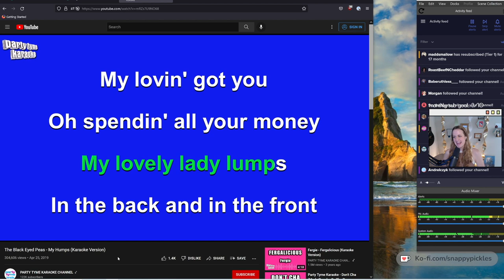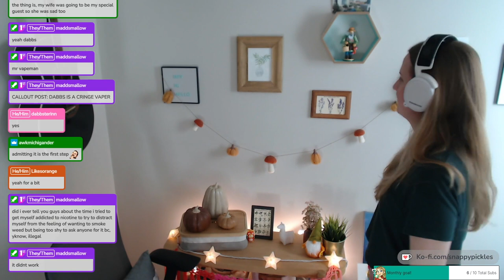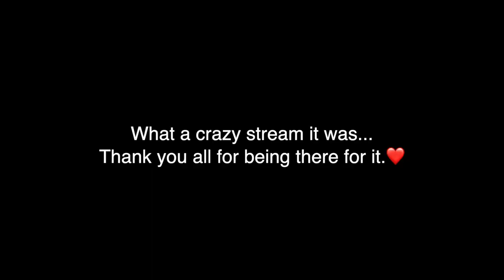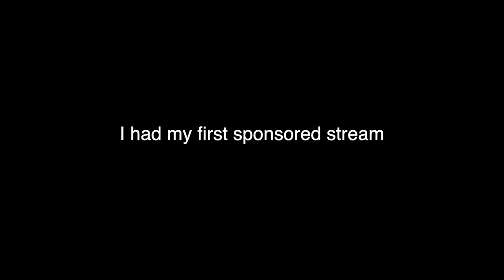2022 Highlights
What a year! Thank you to everyone in my twitch community for being a part of these fun moments. :) Cheers to 2023!